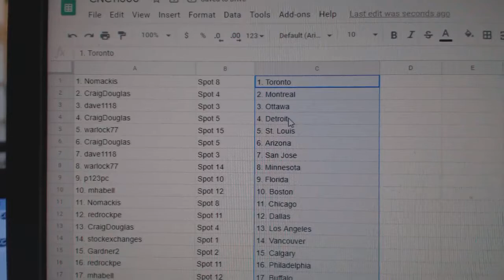Team Randoms - C&C GB #11,500